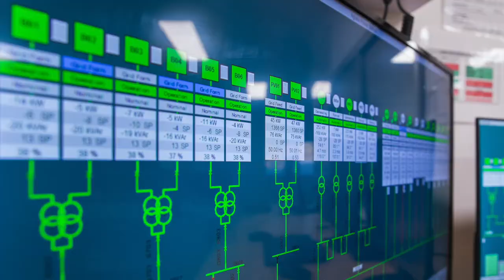Agnew Hybrid Renewable Project Overview 2020